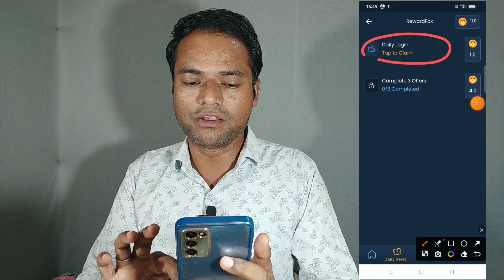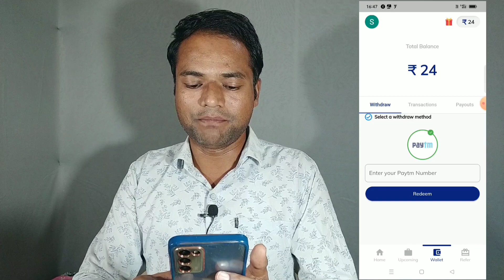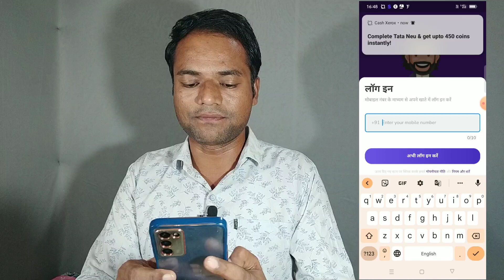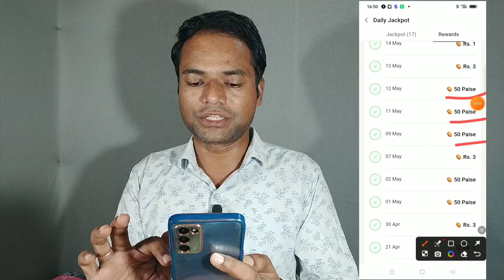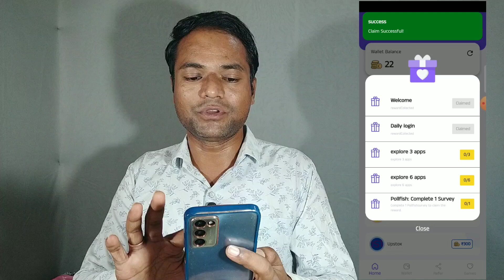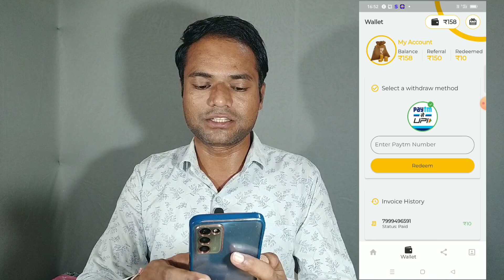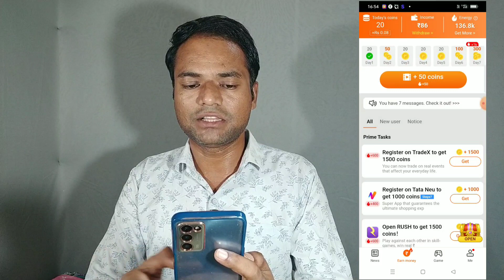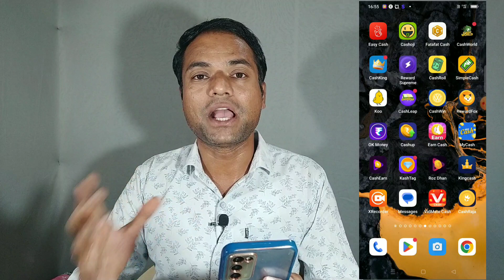Best 20 Daily Check in Earning Apps | Daily Check in and Earn Money | Real Earn Money App with Proof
Is Video me apko aaj ham best 20 daily check in earning apps batane wale hai. ye money earning apps apko daily check in and earn money denge. ap yah se mobile se paise kama sakte hai. uska withdrawal bhi kar sakte hai. ye real earn money app with proof hai.

daily check in and earn paytm cash
real daily check in earning app
best daily earning app 2023
daily check in earning app
daily check in earning app 2023
best 20 daily login earning apps
earning app
daily check in karke paise kaise kamaye
mobile se paise dene wale apps
best earning apps for students 2023
earn money online
20 daily login and earn money apps